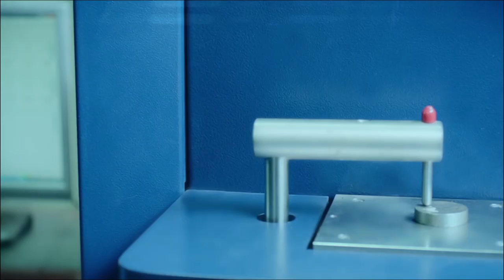Irfan Khokhar ( Chairman & Founder LPG Industries Association Pakistan ) Exclusive Interview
Exclusive Interview Irfan Khokhar ( Chairman & Founder LPG Industries Association Pakistan ) with Asian Trade TV